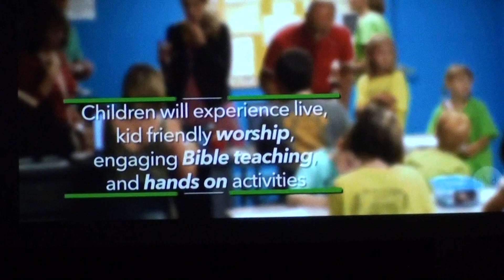Ethan Hillside Mothers Day